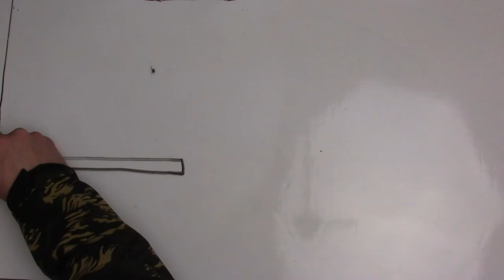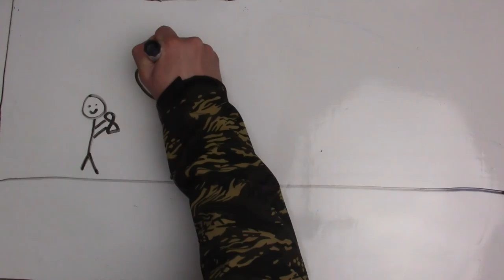How to Ice Fish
By: Eric. A